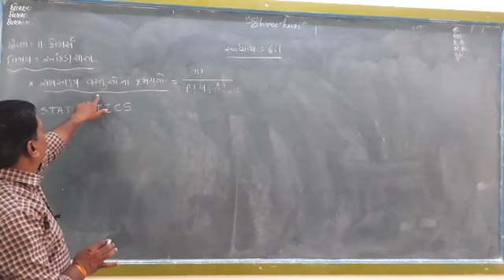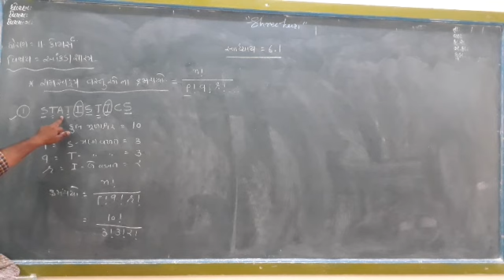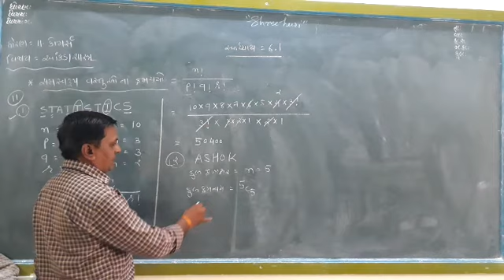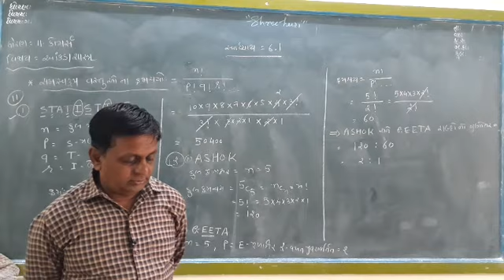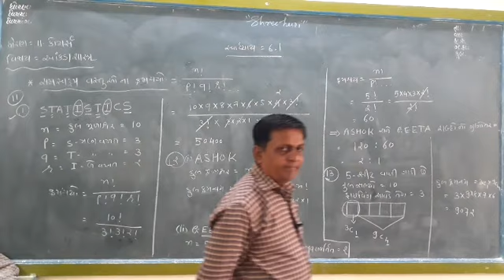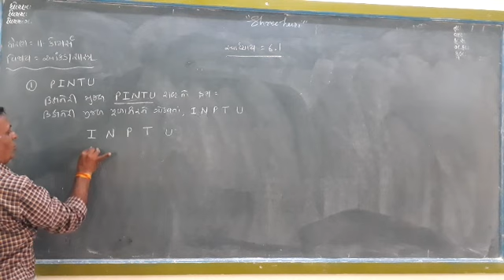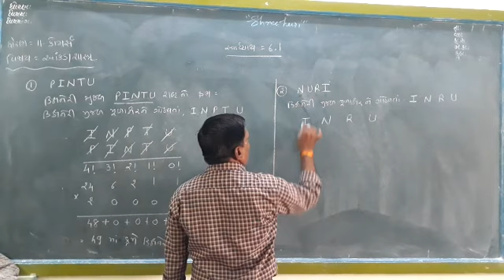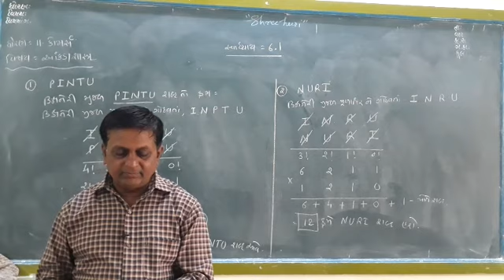STD 11 Com Stat Ch-6 Swadhyay-6.1